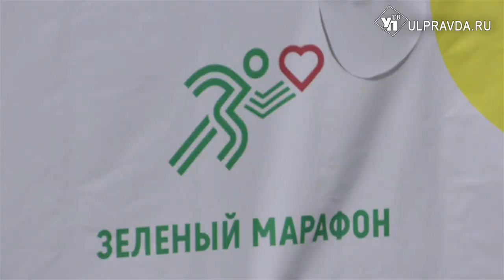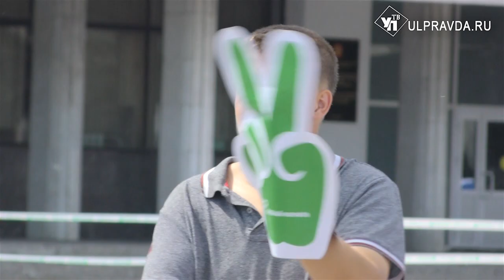«Зеленый марафон» в Ульяновске подарил все лучшее детям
Зеленый марафон от «Сбербанка» прошел в Ульяновске и еще 59 городах России. Подробности в нашем сюжете.